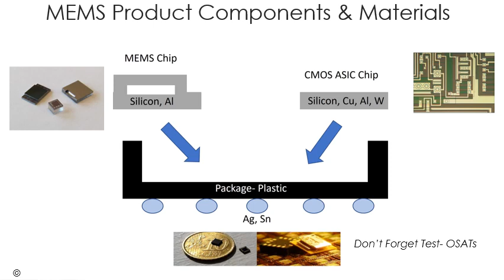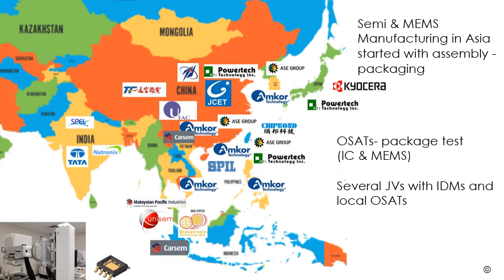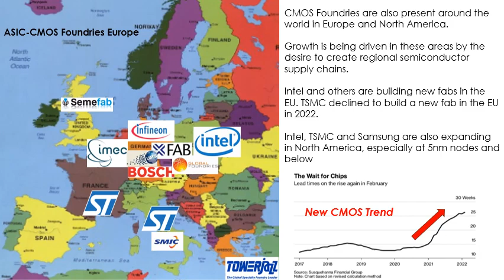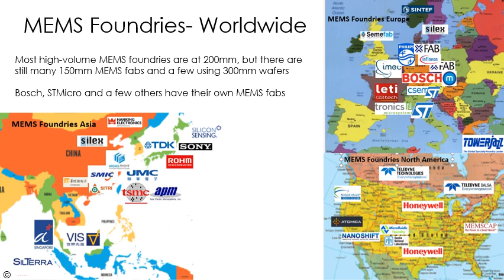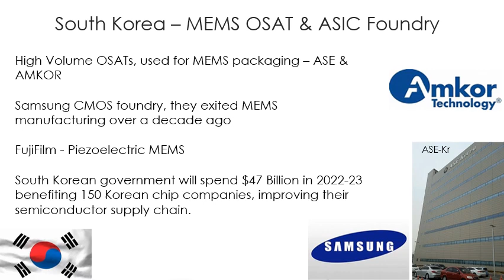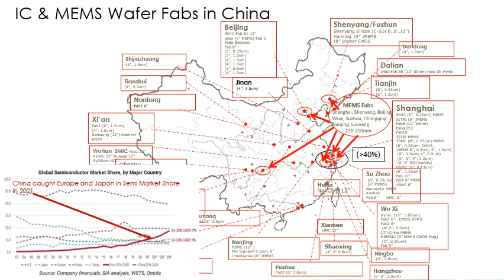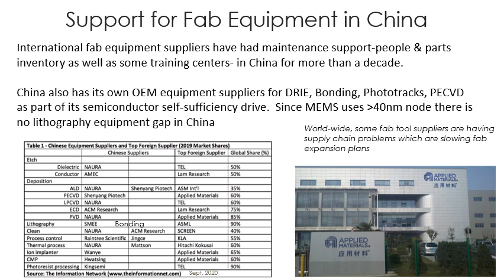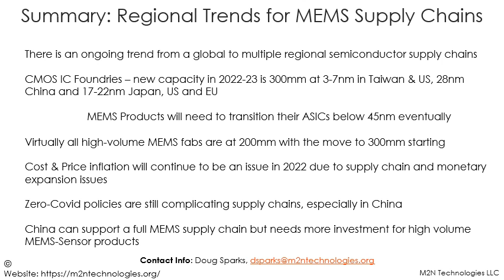Trends Towards Regional MEMS & Semiconductor Supply Chains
COVID lockdowns & geopolitics started a trend towards regional semiconductor supply chains in 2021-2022. This video will cover the basics of semiconductor and MEMS supply chains across the world, including maps of wafer foundries and OSATs in Asia, North America and Europe. It will touch on tech heavy coutries like the US, Japan, China and Singapore then introduce how these supply chains are becoming regional instead of global.